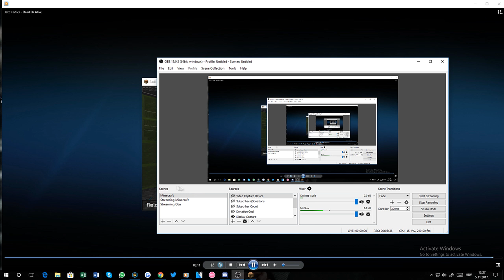Badlion S15 ELO Series #4 - 240FPS Renders & Approaching Top 10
In the description you can find the pack I'm using, songs in the video and my setup gear

Welcome back to another video on my channel! This time I will be uploading another episode of elo series!

- Hosting - Minecraft, Teamspeak, Linux VPS, Websites, SA-MP, MTA, Counter-strike 1.6, Ventrilo, teamspeak servers, web shoutcast radio.

My Setup Stuff:
Mouse: Razer Abyssus 1800 DPI
Keyboard: E-Blue Cobra Gaming Keyboard
Headset: Speedlink Xanthos
Monitor: AOC G2460PF (highly recommend it, cheap and great)

IP: eu.badlion.net
Song: (stavi pjesmu)
Packs:
Palikka's thelegend27 default
isparkton red 64x ty to joyful for the pack

IGN(s): KarliXon and KarliXonNA are the only accounts I own with the name KarliXon in it. I am NOT KarliXonEU or PuppyliXon anymore
Fov: 74
Age: 16
Nationality: Croatian
Resolution: 1920x1080
DPI and Sens: 1000 DPI, 123% ingame sens
Ping to Badlion:
EU - around 30ms since host change
NA - 130ms